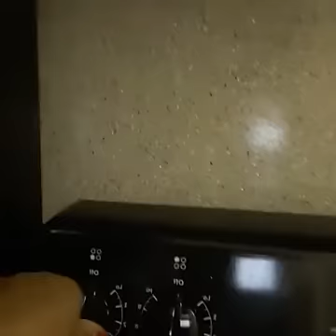EN CUISINE, HOUSTON